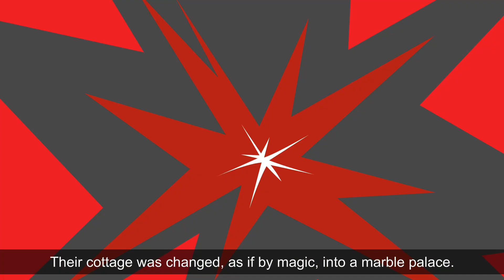Iconic Books | English Reader-4 | Kindness Rewarded | Ch-4